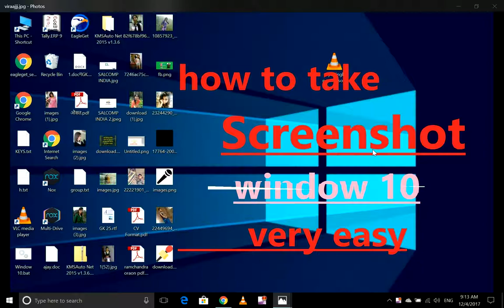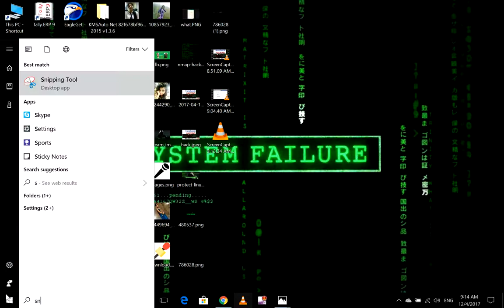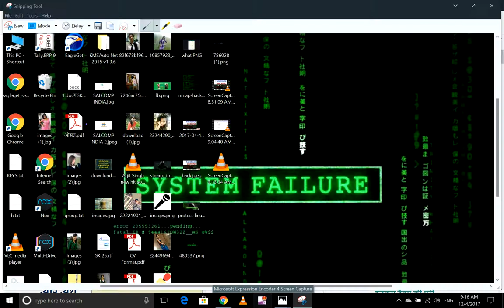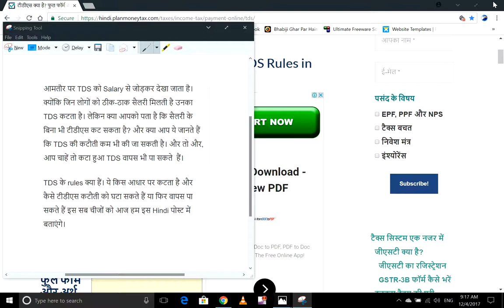how to take screenshot on laptop trick in hindi window 10 || Tera Bhai Technical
how to take screenshot on laptop trick in hindi window 10

welcom
       FRIENDS IS VIDEO ME MAI APKO BTAUNGA KI KAISE WINDOW 10 ME SCREENSHOT LE SAKTE HO TO VIDOE KO LAST TAK DEKHE